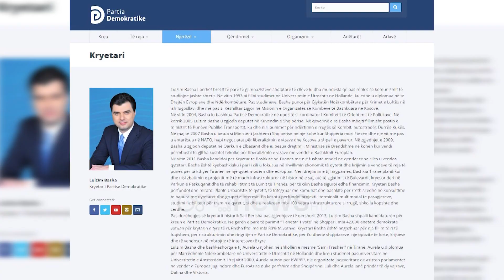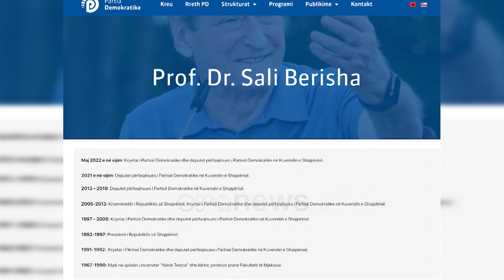PD në dyert e gjykatave, para samitit e protestës shqyrtohet padia e dy kuvendeve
Gjykata e Apelit do të shqyrtojë një prej padive që lidhet me konfliktin brenda PD vetëm pak orë para samitit të BE dhe protestës së thirrur nga opozita në Tiranë. Konflikti brenda demokratëve nuk është vetëm në dyert e gjykatave, por edhe me përfaqësimin zyrtar pasi tashmë selia blu pëfaqësohet me dy faqe të ndryshme interneti, e para ku Lulzim Basha rezulton ende kryetar dhe e dyta që njeh Sali Berishën.

Një orë para filllimit të Samitit të BE me vendet e Ballkanit dhe 3 orë para protestës së Partisë Demokratike, Gjykata e Apelit do të shqyrtojë një prej çështjeve të debatuara që lidhet e konfliktin brenda PD.

Bëhet fjalë për kërkesën e Gazment Bardhit me objekt bashkimin e vendimeve të dy kuvendeve atë të 17 korrikut si dhe të 18 dhjetorit në një 1 një të vetëm.

Krahas çështjes së bashkimit të dy kuvendeve Alibeaj ka paraqitur edhe një ankim kundër vendimit të datës 25 mars të Gjykatës së Tiranës, që i dha Partinë Demokratike Sali Berishës duke ia njohur ndryshimet e bera në statut nga Komisioni i Rithemelimit.

Përplasja mes demokratëvë nuk duket vetëm në dyert e gjykatave për statutin dhe vulën, por edhe në prezencën e Partisë Demokratike në adresën zyrtare dhe rrjetet sociale.

Në një vëzhgim të kryer faqja zyrtare e Partisë Demokratike pd.al vijon të administrohet nga të besuarit e Lulzim Bashës.

Ky uebsite nuk është përditësuar me informacion, madje në të kryetar i PD rezulton ende Lulzim Basha.

Faqja në facebook e lidhur me uebin pd.al, numëron plot 329 mijë ndjekësa dhe duket se po mbahet ende nën menaxhim nga ish-kryetari Basha, ku publikimet e vetme janë ato të deputetëve të grupimit të tij.

Në pamundësi për ti rimarrë faqen zyrtare dhe rrjetet sociale të partisë, edhe grupimi Berisha ka hapur faqen e re, PDSH.al.

Sipas përmbajtjes së këtij uebi, kryetar i PD është Sali Berisha ndërkohë që faqja e Facebook ku të dërgon kjo adresë, me rreth 9 mijë anëtarë, poston aktivitetet dhe fjalimet e grupimit kundërshtar me Bashën dhe mban emrin Partia Demokratike e Shqipërisë-Komisioni i Rithemelimit.